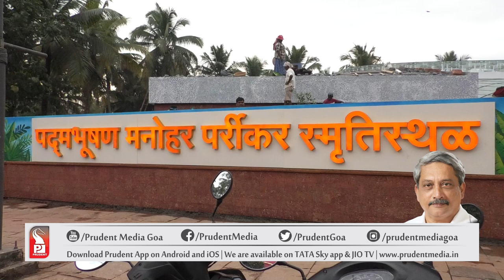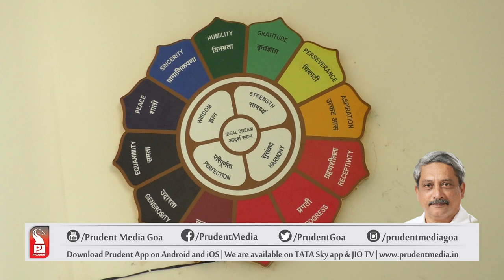REMEMBERING MANOHAR PARRIKAR: A LOOK AT THE SMRITI STHAL & SAMADHI PROJECT